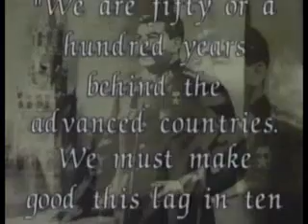Five Year Plans